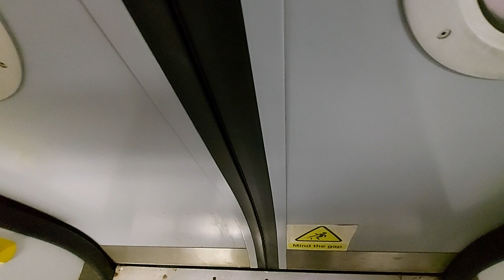Onboard 319384 Manchester Piccadilly-Deansgate